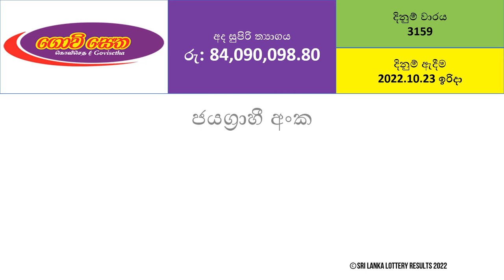Govisetha 3159 Lottery Results - 2022.10.23 | Lotharai Dinum Anka Govisetha #3159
Other possible variations of Govisetha lottery results search:
govisetha
govisetha results
govisetha lottery results
nlb govisetha
www nlb lk results govisetha
govisetha today
nlb results govisetha
govisetha lottery
govisetha yesterday
govisetha yesterday winning numbers
govisetha today result
govisetha today results
nlb lottery results govisetha
www nlb lk govisetha
lotharai dinum govisetha
lottery govisetha
today govisetha
yesterday govisetha
ada govisetha
govisetha lottery results yesterday
govisetha winning numbers
national lottery results govisetha
www govisetha
supiri govisetha
govisetha ticket
nlb lk govisetha
www govisetha lottery result lk
govisetha nlb
result of govisetha
sri lanka lottery results govisetha
govisetha lottery results in sri lanka
govisetha lottery results sri lanka
govisetha next jackpot
govisetha special no
govisetha tikat
lottery govisetha result
www govisetha lk

Ada Kotipathi
Shanida Fortune
Lagna Wasana
Super Ball
Kapruka
Sanwardana Wasanawa (Development Fortune)
Jayoda
Sasiri

NLB Lotter Show Lotteries: (National Lottery Board)
Mahajana Sampatha
Dhana Nidhanaya
Jathika Sampatha
Mega Power
Handahana
Govisetha